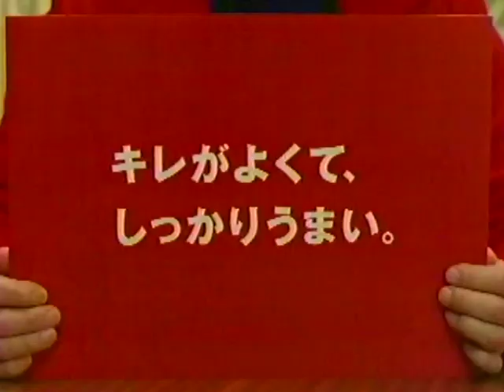懐かしいCM（2003年）#0001 (Japanese Commercials)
花王 Kao「アタック マイクロ粒子」
トヨタ TOYOTA「ハリアー」♪アース・ウインド & ファイアー - Getaway
NTTドコモ NTT DoCoMo（Kinki Kids 堂本剛）
NTTドコモ NTT DoCoMo「FOMA N2051/F2051」
アサヒ飲料 Asahi Breweries「本生」（九代目 松本幸四郎）
♪Earth Wind & Fire - Getaway
Tsuyoshi Domoto - KinKi Kids
Koushiro Matsumoto Ⅸ